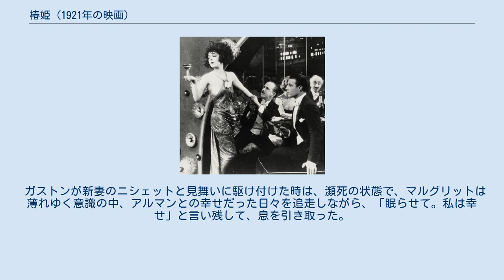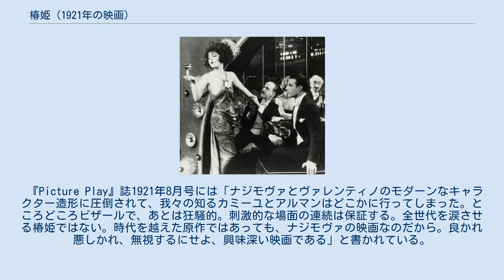椿姫 (1921年の映画)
左から、ナジモヴァ、ホイト、ヴァレンティノ メディアを再生する 『椿姫』本編、字幕なし 椿姫（つばきひめ、Camille）とは、アメリカ合衆国の劇映画。
サイレント。
アレクサンドル・デュマ・フィスの『椿姫』の映画化で、主演はアラ・ナジモヴァとルドルフ・ヴァレンティノ。
原作は1840年代のパリが舞台だが、1920年代に変更されている。
大胆なアール・デコ風セットをデザインしたのは美術監督のナターシャ・ランボヴァで、後にヴァレンティノと結婚した。
 日本では1924年に公開され、その年のキネマ旬報ベストテン「芸術的に最も優れた映画」の第3位に選出された。
なお、それ以前に『カミーユ』という邦題で公開されたとする資料もある。
 ところはパリ。
若き法学生アルマンは友人のガストンとオペラ観劇に行く。
そこでアルマンは、派手な衣装を着飾って男たちをはべらせる美女マルグリットを知る。
ガストンの紹介で、アルマンはマルグリットの家のパーティに招かれる。
客たちが乱痴気騒ぎしている間、アルマンはマルグリットの愛を得る。
 夏ーー二人は付き合っている。
幸せな日々。
しかし、アルマンの父親は息子の将来を心配し、マルグリットに別れてくれるよう頼む。
最初は拒否するマルグリットだが、娼婦である身の上を考えると、父親の言うことはもっとも。
泣く泣く了解して、ガストンに宛てた別れのメッセージを書き残し、パリを去る。
 秋ーーマルグリットに捨てられたと思ったアルマンは自暴自棄になっている。
ある晩、別の娼婦を連れて、カジノで遊んでいたら、偶然、マルグリットも店に来る。
アルマンはよりを戻そうとするが、マルグリットは父親との約束を守り固辞。
逆上したアルマンは大勢の客たちの前で公然とマルグリットをなじる。
 冬ーーマルグリットは持病が悪化し、病床に伏している。
さらに財産も底を尽き、アルマンとの思い出の本（『マノン・レスコー』）以外の全財産を没収される。
 ガストンが新妻のニシェットと見舞いに駆け付けた時は、瀕死の状態で、マルグリットは薄れゆく意識の中、アルマンとの幸せだった日々を追走しながら、「眠らせて。私は幸せ」と言い残して、息を引き取った。
 『Picture Play』誌1921年8月号には「ナジモヴァとヴァレンティノのモダーンなキャラクター造形に圧倒されて、我々の知るカミーユとアルマンはどこかに行ってしまった。ところどころビザールで、あとは狂騒的。刺激的な場面の連続は保証する。全世代を涙させる椿姫ではない。時代を越えた原作ではあっても、ナジモヴァの映画なのだから。良かれ悪しかれ、無視するにせよ、興味深い映画である」と書かれている。